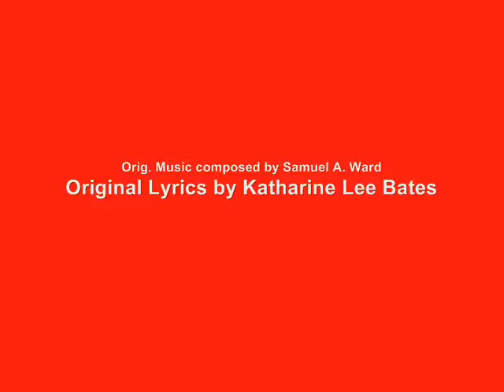America The Beautiful - - CD VERSION NOW FREE, Too!